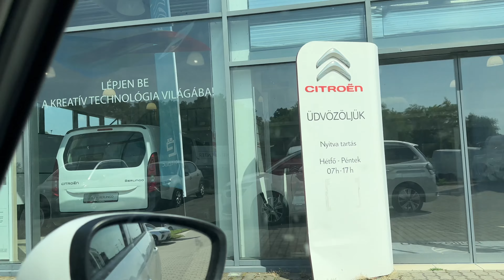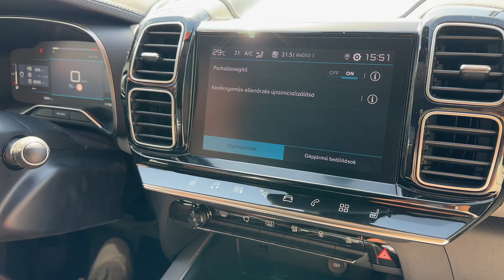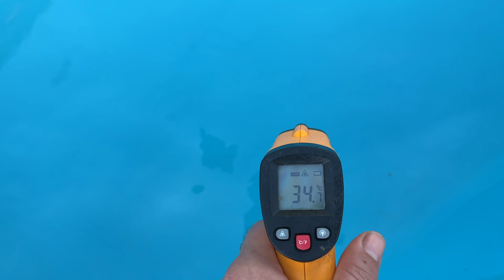☀️Nyári napiVlog (júl. 10.) - Elhoztuk az új autónkat! 🚗🤩🥰 - Éjszakai medencéztünk🌌 🏖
Elérhetőségeink:
facebook oldal: Liza baba világa